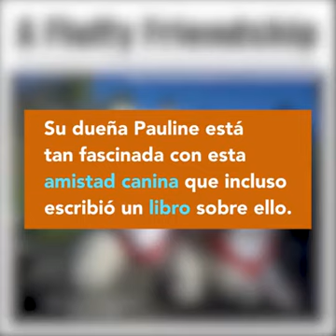La historia de Hoshi y Zen